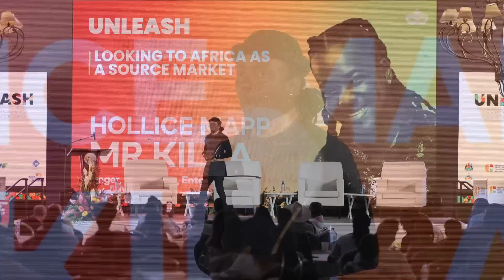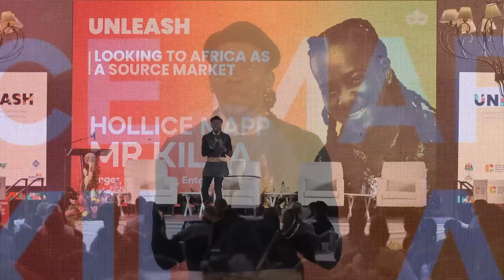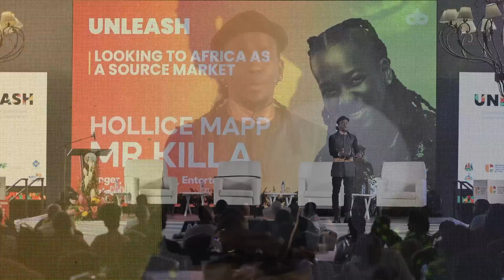Mr. Killa presentation at 'UNLEASH' Grenada's Premier Cultural and Creative Industries Conference